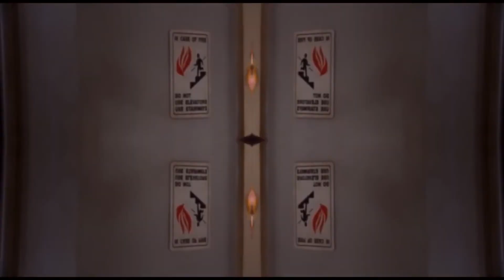The Beer Pong Theory